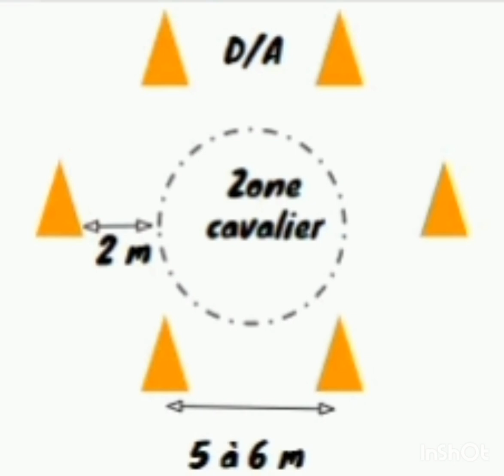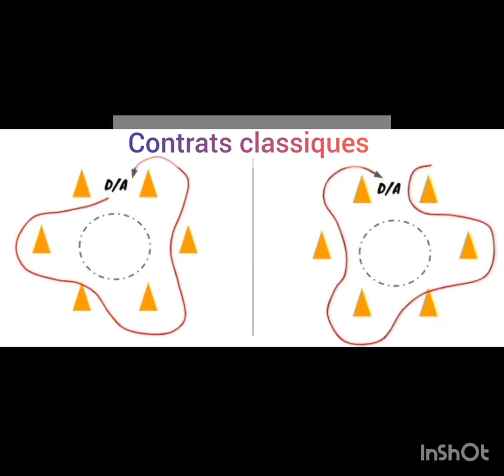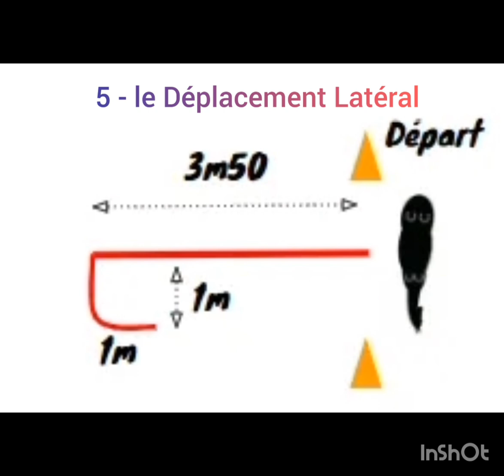Club 2 - Manche 2 : Equifeel virtuel Caval Go 2023